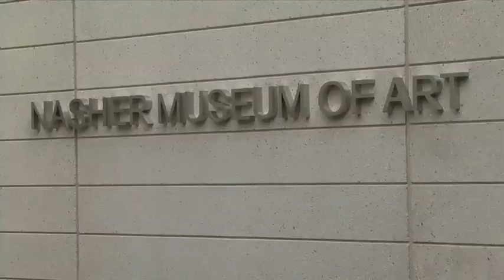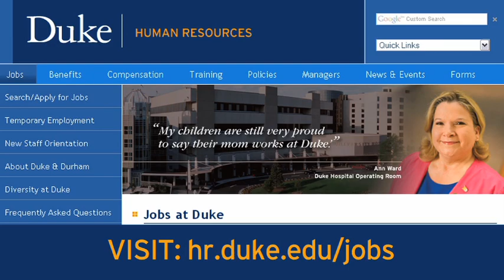Medical Coding at Duke University Health System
Duke University Health System is ranked annually among the top medical centers in the country, and it's also ranked as one of the best places to work. Jobs in health care are among the fastest growing field, and one of the best career opportunities available at Duke is in the area of medical coding, where individuals translate the physician's orders into appropriate codes for billing and payment by insurance providers.